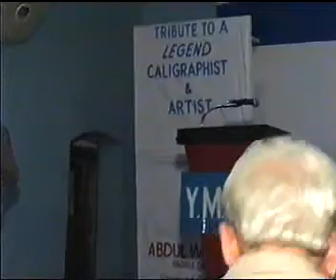Nadirul Qalam Award 03.wmv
The Great Abdul Wahid Nadirul Qalam (Late). Master Calligrapher of the World. Nadirul Qalam Award Video.